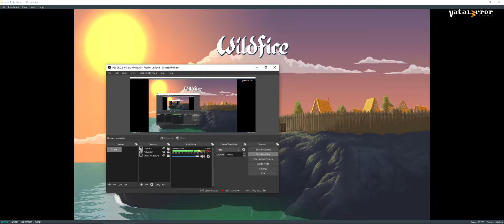Yuzu Early Access 1195 (OpenGL) - Wildfire (Playable/Latest!!)